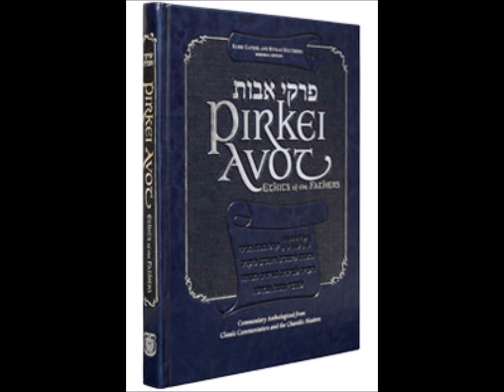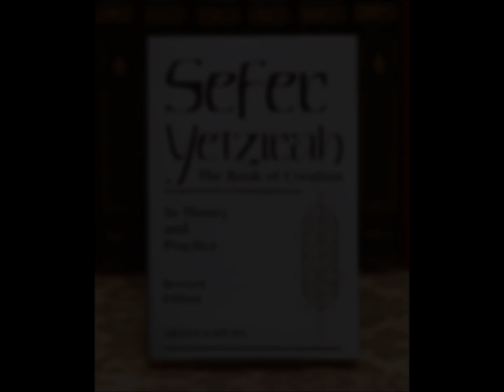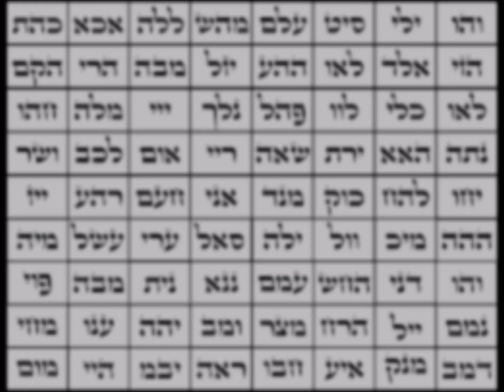¿Qué es un Golem?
En hebreo moderno, el nombre proviene de la palabra "guélem" (גלם, gélem), 'materia'; por otra parte, en dicho idioma, la expresión "jómer guélem" (חומר גלם, ḥomer gélem) a su vez significa 'materia prima'.
Una de las figuras más míticas e icónicas dentro del mundo del kabalismo judío sin duda es el Golem  un ser antropomórfico animado que está creado a partir de materia inanimada (específicamente arcilla o barro ).
Comenta si te gustaría conocer más a profundidad sobre la historia del Golem de Praga.